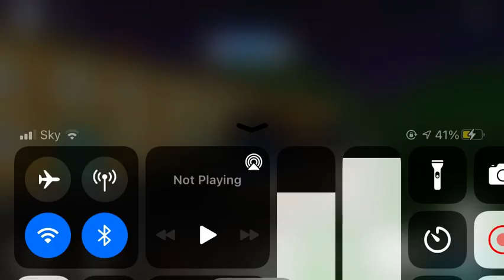Leeshire: Bus station-Paulsgrove Gold E300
Today I drove the 16 to paulsgrove on leeshire! Sit back and enjoy the ride